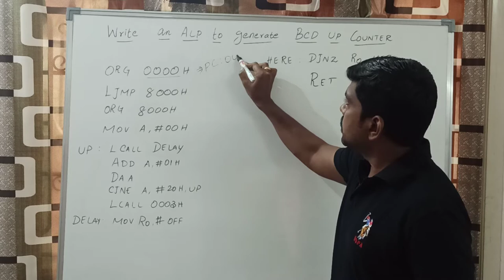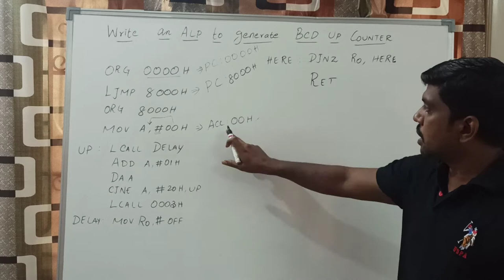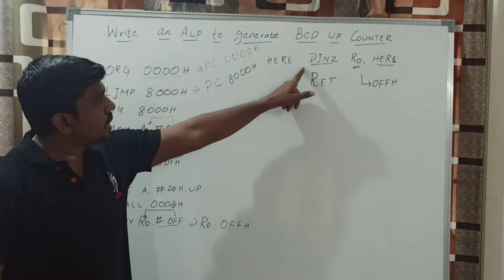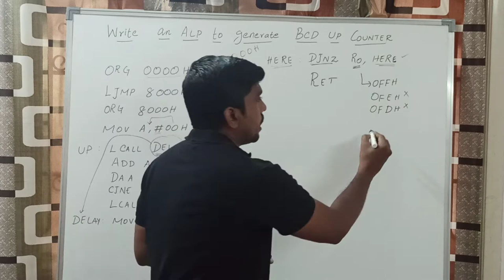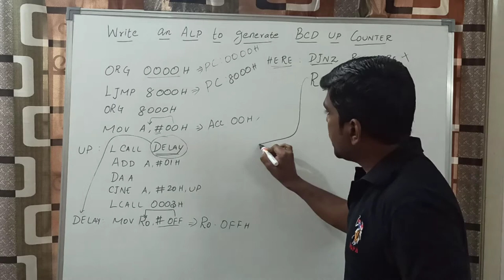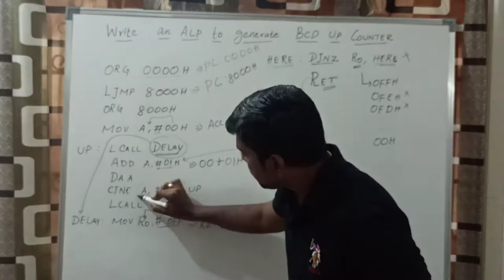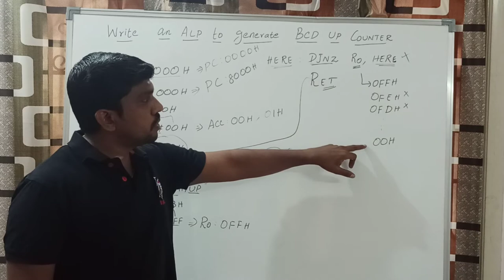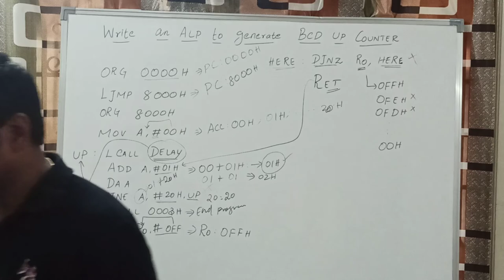How to Write ALP for BCD UP Counter in 8051 Microcontroller? | Learn Thought | S Vijay Murugan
This video we discussed about how to write BCD up Counter.

For your reference the program link is given below